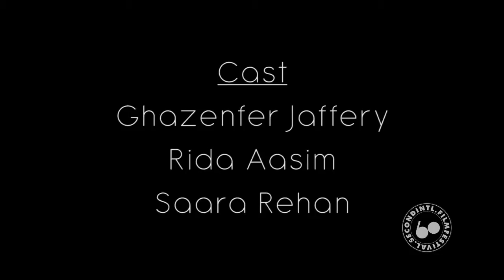Diaper Be a responsible citizen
Country: Pakistan
Category: PSA